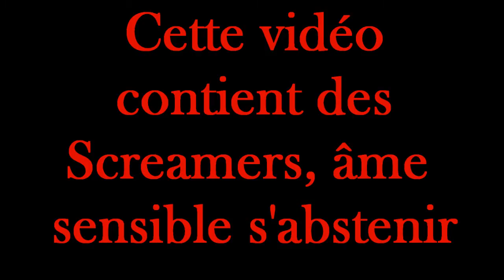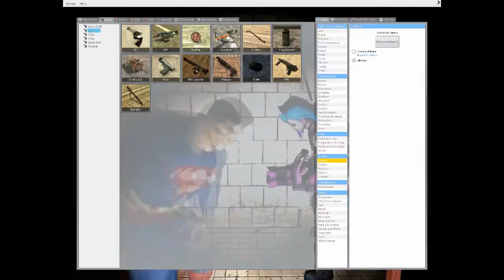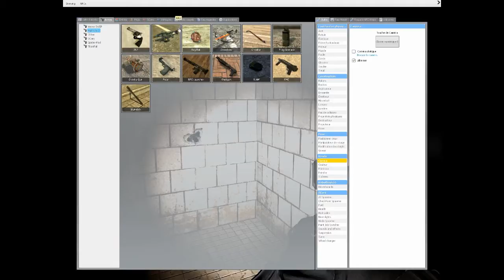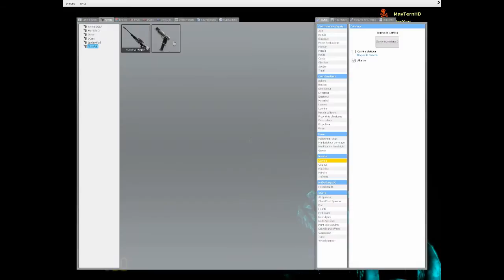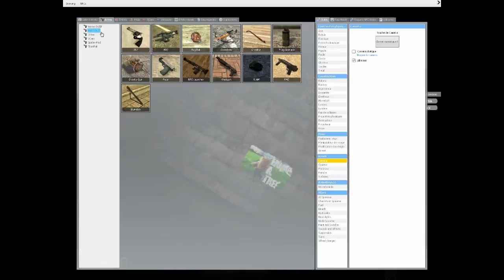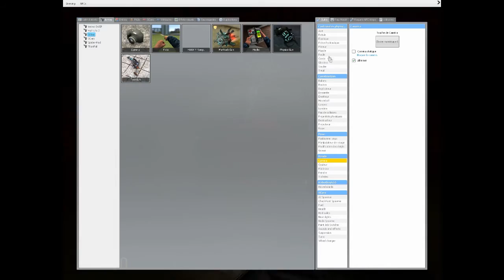LE CAUCHEMAR PREND FIN ! - GMod Hell Prison (3)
Salut tout le monde on se retrouve pour la partie 3 d'Hell Prison  !
Aujourd'hui on finit cette merveilleuse map  !
Série : Horreur
Intro par : Moi x)
Logiciel de capture : Action / Fraps
Logiciel de montage: Movie Studio Platinum 12
Casque : Sirus CM Storm 5.1